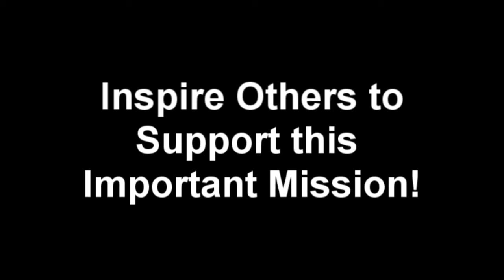Support Children's Lighthouse on Give to the Max Day 2013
Support Children's Lighthouse of Minnesota's mission to build a children's respite and hospice care home on Give to the Max Day 2013! to pledge a gift today.